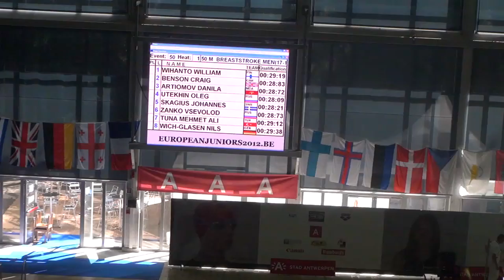50m breaststroke semifinal European Junior Championships 2012